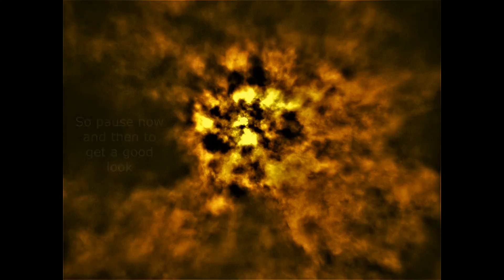Cloud Derision 6 24 2019